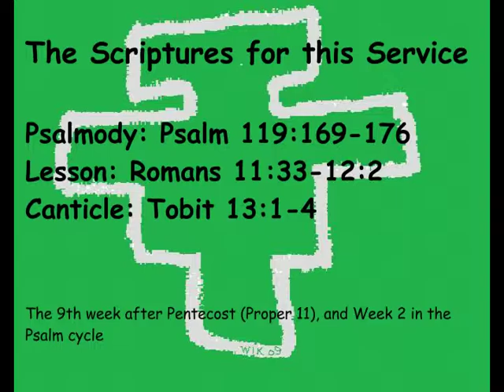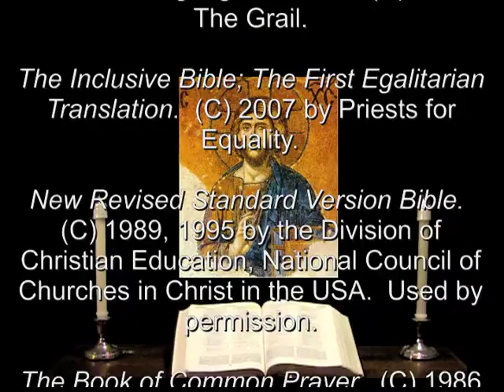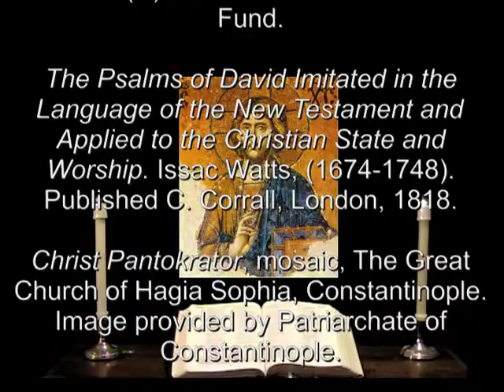21 Jul 2013 Sunday Night Prayer